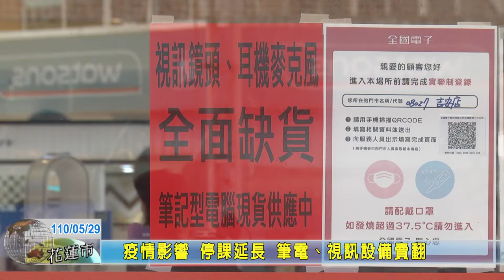20210529 05 疫情影響 停課延長 筆電、視訊設備賣翻